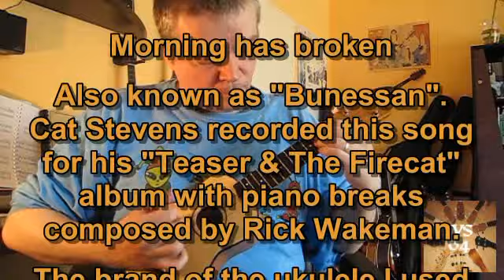Morning Has Broken - Ukulele solo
Also known as "Bunessan".

Cat Stevens recorded this song for his "Teaser & The Firecat" album with piano breaks composed by Rick Wakeman.

The brand of the ukulele I used on my version is "Schaepe".

No tabs available, sorry folks...